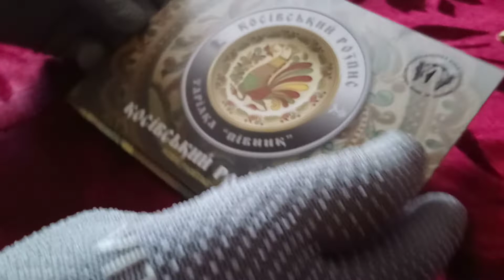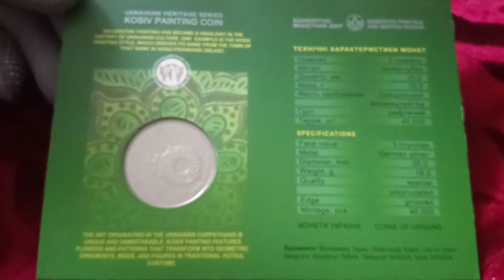Распаковка лота купленного на аукционе Виолити